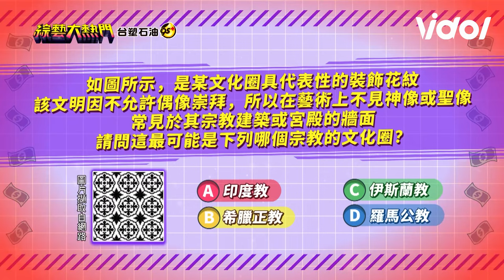古代美女有Lulu？GDP代表什麼？台南一中挑戰快問快答 多校分數難分高下｜綜藝大熱門｜三立娛樂星聞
★訂閱【女孩要幹嘛】甜寵浪漫戲劇看到飽